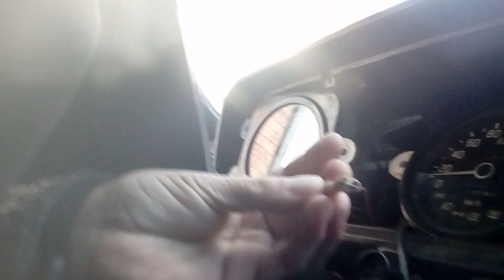Ремонт волги своими руками/Мы в ступоре, нужен совет🙏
Ребятки, продолжаем ремонтировать нашу волгу. Но когда добрались до электрики, то оказались в некотором замешательстве. Концы многих проводов просто напросто обрезаны и куда их подсоединять неизвестно😳